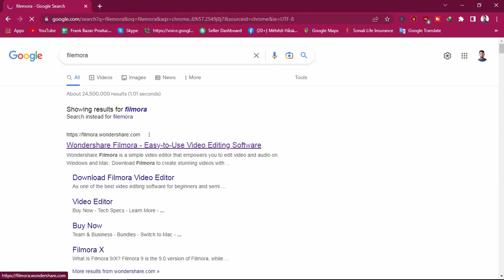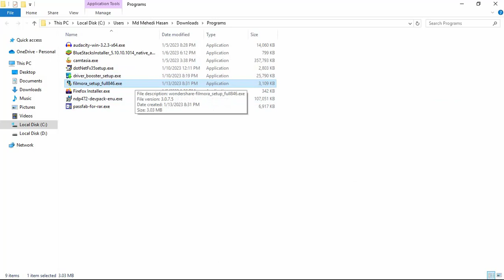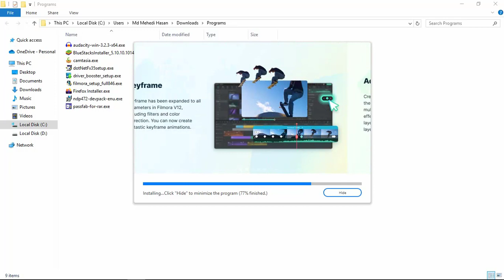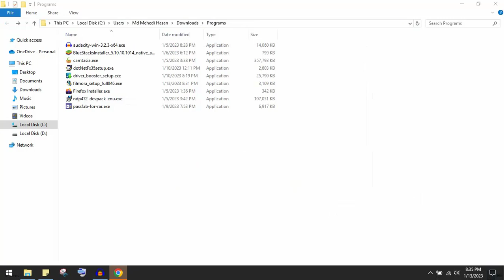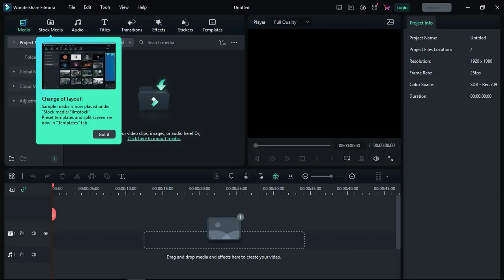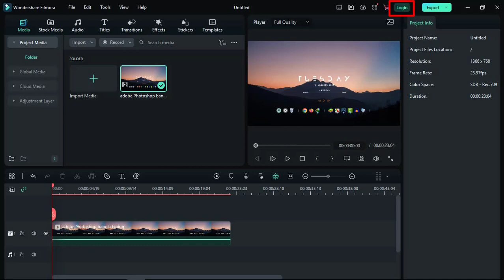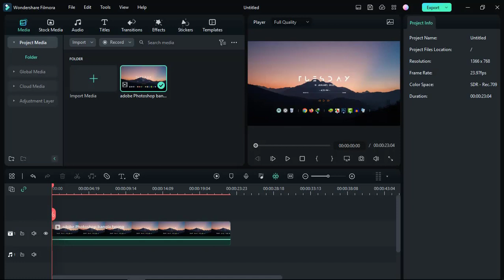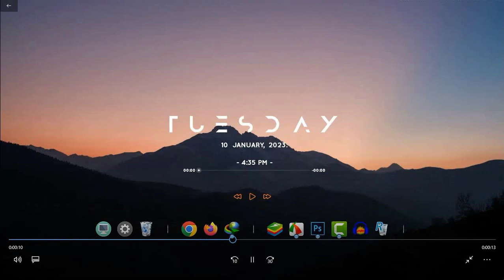How to Install Wandershare Filmora 12 on Windows 10 8 7 Tutorial 2023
How to Install wandershare filmora 12 on Windows 10/8.1/8/7 ? Tutorial (2023)

Title Related Question:
1. How to Install Wandershare Filmora 12 on Windows 10
2. How to Install Wandershare Filmora 12 on Windows 8.1
3. How to Install Wandershare Filmora 12 on Windows 10 (No Ads)
4. How to Install Wandershare Filmora 12 on Windows 10 (Free)
5. How to Install Wandershare Filmora 12 on Windows 10 (Fast)

Question 1: What is Wandershare Filmora?
If you’re looking for an easy-to-use video editing software, Wondershare Filmora is a great option. It’s simple to use, yet still has all the features you need to create professional-looking videos. You can even add effects and filters to make your videos look even more amazing.

Wondershare Filmora is a great choice for both beginners and experienced video editors. So if you’re looking for a video editing software that’s easy to use but still has all the features you need, Filmora is the way to go.

Question 2: How to Install Wandershare Filmora 12 on Windows 10/8.1/8/7?

Wondershare Filmora is a great video editing software for Windows that allows you to create and edit amazing videos. Here’s a quick guide on how to install Wondershare Filmora on your Windows computer.
2. Run the installer and follow the on-screen instructions.
3. Once the installation is complete, launch Wondershare Filmora and start creating amazing videos!

We hope this guide helped you in installing Wondershare Filmora on your Windows computer. If you have any questions, feel free to post them in the comments section below.

Question 3: How does work Wandershare Filmora?

If you’ve never heard of Wondershare Filmora, you’re in for a treat. This powerful video editing software is perfect for anyone who wants to create professional-quality videos without any prior experience. In just a few simple steps, you can create videos that are both creative and professional.

Here’s how it works:

First, you’ll need to download the software onto your computer. Once you’ve done that, launch the program and select the “New Project” option.

Next, you’ll be prompted to choose a template. There are a variety of templates to choose from, so pick the one that best suits your needs.

Once you’ve selected a template, you’ll be able to add your own personal touches to the project. This is where you can really get creative and have fun with the software.

When you’re happy with your project, click

M H A ( Mehedi Hasan Aashiq )